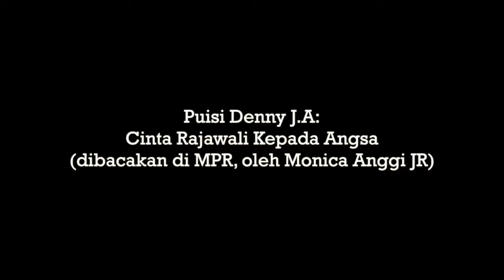Puisi Denny JA: Cinta Rajawali Kepada Angsa (dibacakan di MPR, oleh Monica Anggi JR)